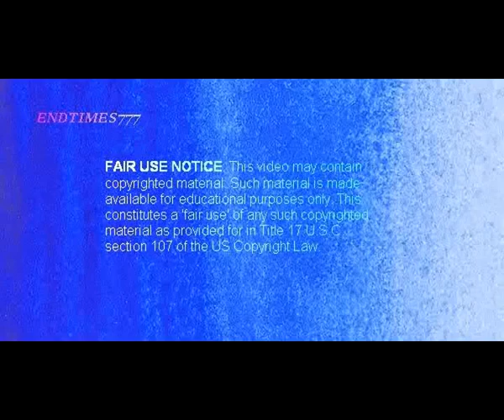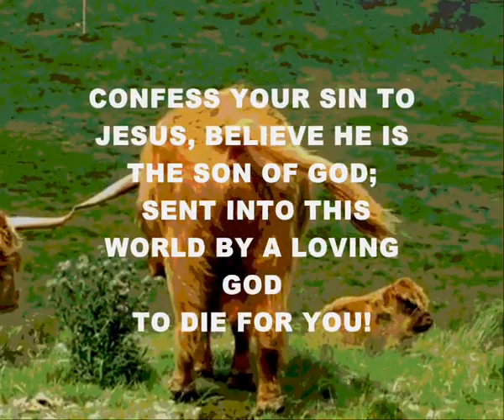Interview with a Jehovah Witness